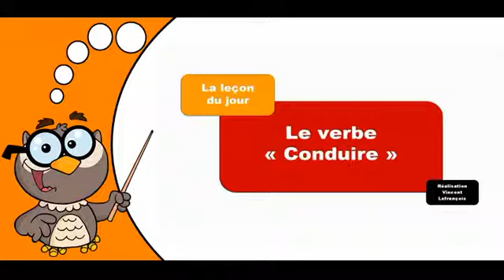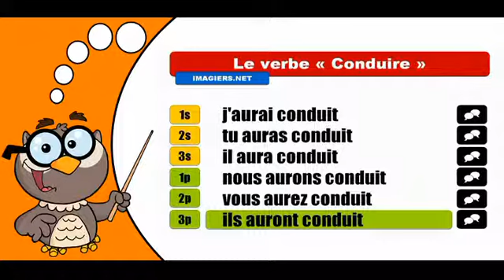تعلم تصريف الافعال الفرنسية # Conduire # Indicatif Futur Antérieur